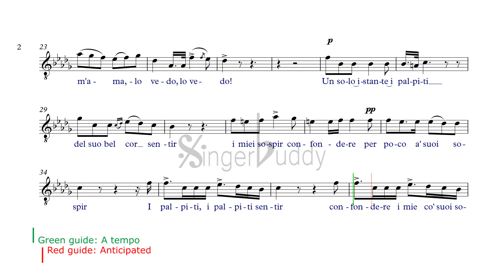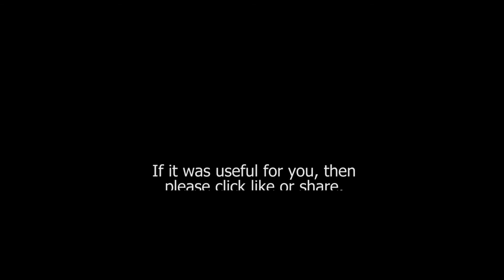Una Furtiva Lagrima / Donizetti: Instrumental / Tenor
PIANO + VOCAL MELODY
FROM L'elisir D'amore Act 2 Scene 2
This romanza is played by Nemorino (tenor), just when he notes that the love potion he bought to win the heart of Adina, supposedly works. Because Adina, noticing that he’s harassed by the other women (they just know about his new fortune), becomes sad and leaves.

negli occhi suoi spuntò:
Quelle festose giovani
invidiar sembrò.
Che più cercando io vo?
M'ama! Sì, m'ama, lo vedo. Lo vedo.
Un solo istante i palpiti
del suo bel cor sentir!
I miei sospir confondere
per poco a' suoi sospir!
I palpiti, i palpiti sentir,
confondere i miei co' suoi sospir...
Cielo! Si può morir!
Di più non chiedo, non chiedo.
Ah, cielo! Si può! Si può morir!
Si può morir! Si può morir d'amor.

A furtive tear
in her eyes appeared:
Those festive young girls
she seemed to envy.
What more need I look for?
She loves me! Yes, she loves me, I see it. I see it.
For a single instant the beats
of her beautiful heart to feel!
My sighs to confound
for a while with her sighs!
Her heartbeats, her heartbeats to feel,
my sighs with hers to merge
Heavens! One could die!
More I cannot ask, I cannot ask.
Oh, heavens! One could, one could die!
One could die! One could die of love!